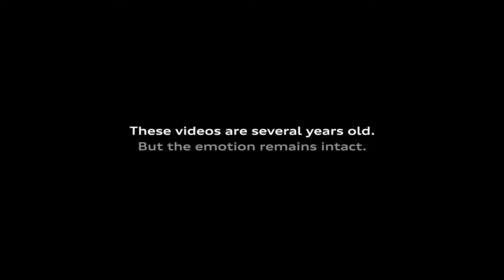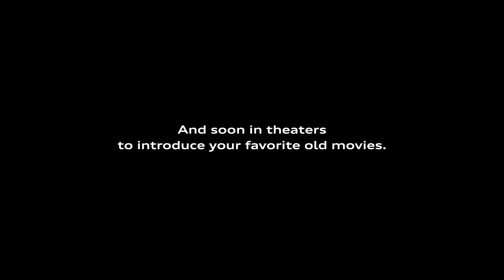Audi Pre Rolls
Clever contextualised campaign for Audi from French agency Romance.